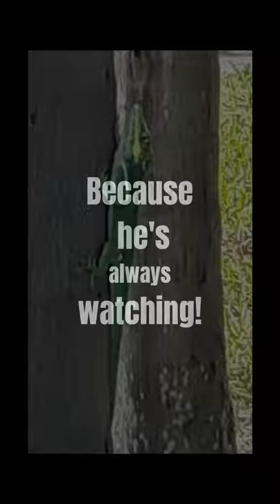Nanites? Maybe! Iguana? No! Bites or Bytes bits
Definitely not an Iguana. Definitely a Cuban Knight Anole. Was definitely born thinking about biting you! 😂😂😂🤣🤣🤣

POWER QUEEN LITHIUM TROLLING MOTOR BATTERIES DOSCOUNT LINK!